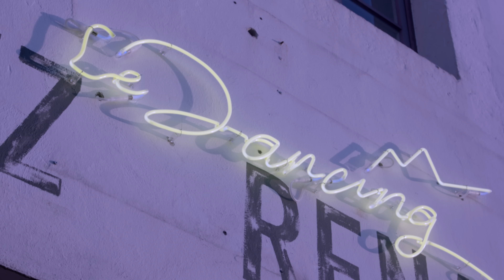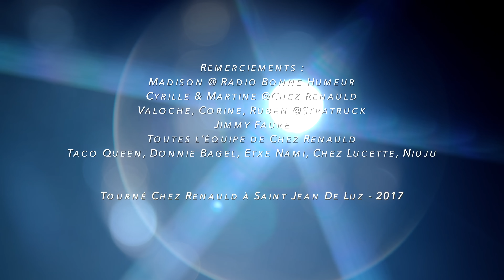Michel Vedette - Together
"Une danse à distance, pour être bien sûr de choisir le bon partenaire de danse, avant de se rapprocher."
Paroles : Together Forever Remember le Summer le Winter le Bonheur Together
Écoute, j'ai envie de danser, mais loin de toi, loin de tout, arrêter le temps, le repousser, plus loin, oui, à peu près ici
Tu n'es pas dans mes bras, mes mains sur mon visage, caresse l'espoir de sortir du noir. Je regarde un instant le mec devant toi est plus beau que moi.
Tu sais que je t'aime, même les oiseaux dans le ciel le savent.
Je suis perdue, seul, sur cette piste, ton prénom, crie-le-moi, au travers des gens, au travers du temps, plus fort.
Tu passes ton regard au creux de ma main, je voudrais m'approcher, mais tu es en nage. Je regarde un instant la fille devant moi est plus belle que toi.
Tu sais que je t'aime, même les avions dans le ciel le savent.
Tu sais au fond on est toujours un peu seul, mais si tu écoutes ce que dit ton cœur, tu sauras que la vie il suffit de la danser, et en être heureux.
Viens, maintenant, rejoins-moi, en étant loin de toi j'ai plus appris que toute la sagesse d'une vie.